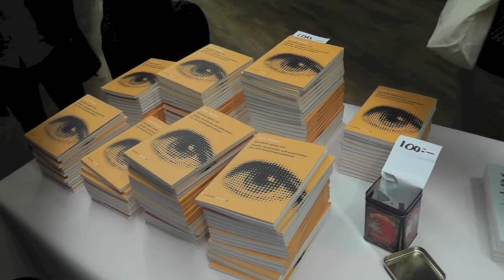Samtidskonstdagarna 2013 - Sarah Thelwall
Sarah Thelwall från Samtidskonstdagarna 2013 i Göteborg.

Missade du Samtidskonstdagarna?